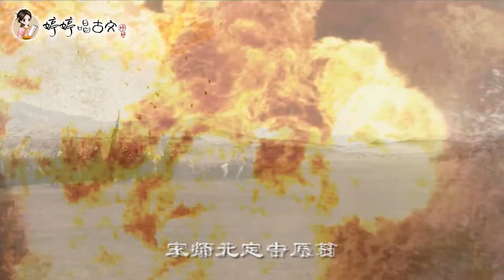【婷婷唱古文】《示儿》宋 陆游 爱国古诗 吟唱 （死去元知万事空，但悲不见九州同）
【婷婷唱古文】《示儿》宋 陆游 爱国古诗 吟唱 （死去元知万事空，但悲不见九州同）陆游

  会员权利：
  1. 价值259元 129首婷婷讲古文视频免费观看权
  2. 价值199元  诗情画意艺术课  视频免费观看权
  3. 价值89元   婷婷拼音课  视频免费观看权
  4. 价值89元   科学试验站  视频免费观看权
  5. 价值89元   边跳边学唱古诗 视频免费观看权
  6. 中华诗教海外线上合唱团 200元代金券
  7. 不定期更新福利活动

死去元知万事空，但悲不见九州同。
王师北定中原日，家祭无忘告乃翁。

原本知道死去之后就什么也没有了，只是感到悲伤，没能见到国家统一。
当大宋军队收复了中原失地的那一天时，你们举行家祭时不要忘了告诉我！

《示儿》是宋代诗人陆游创作的一首诗，是诗人的绝笔。此诗传达出诗人临终时复杂的思想情绪和忧国忧民的爱国情怀，表现了诗人一生的心愿，倾注了诗人满腔的悲慨，既有对抗金大业未就的无穷遗恨，也有对神圣事业必成的坚定信念。全诗语言不假雕饰，直抒胸臆。诗中所蕴涵和积蓄的情感是极其深厚、强烈的，但却出之以极其朴素、平淡的语言，从而自然得达到真切动人的艺术效果。